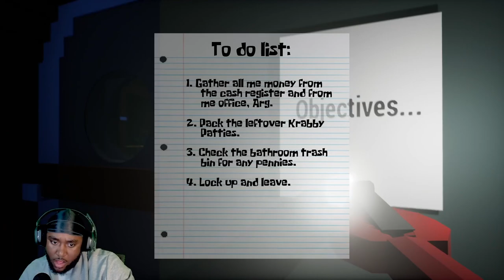MY SOUL JUMPED OUT MY BODY OMG- 3:00 AM at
3:00 am at the krusty krab is a fan made horror game where you play as mr krabs. You stay late to finish you duties when the hash slinging slasher arrives to brutally murder you for reasons unknown. this was a well put together short horror game and I hope you enjoy it.make sure to link and subscribe for more fan made horror Indies games